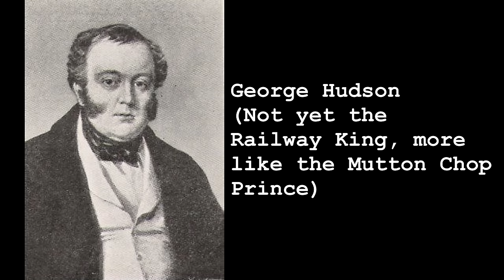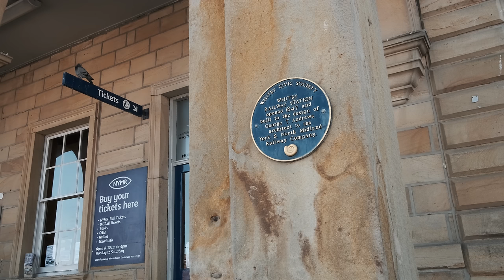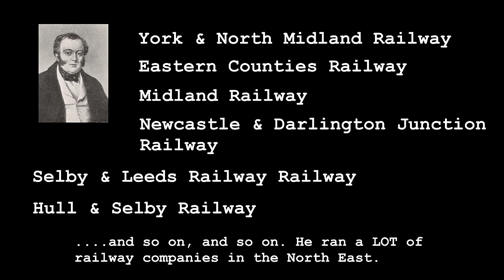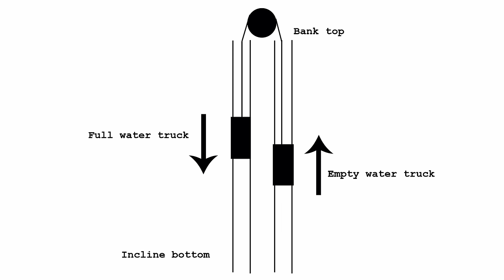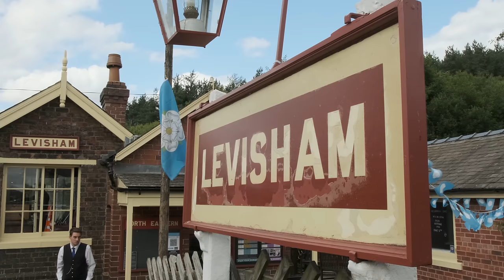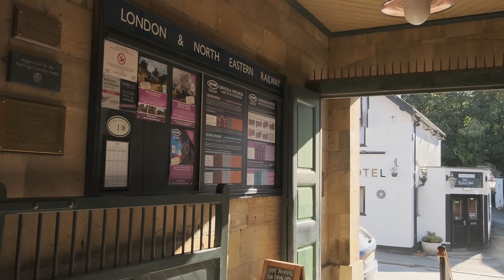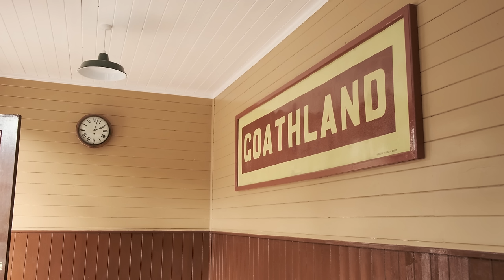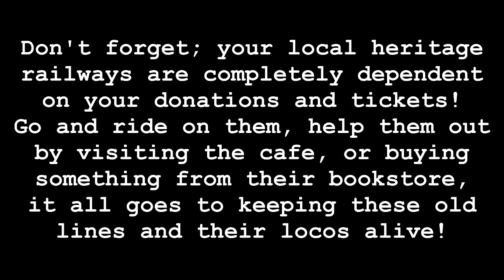Lost Railways of Yorkshire: The Railway that was Almost Lost - Whitby and Pickering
The history of one of Britain's most beloved preservation railways, the North Yorkshire Moors Railway, from its origins as Yorkshire's third-oldest railway, with trains pulled by horses instead of locomotives, through it's growth, and eventual closure as a result of the Beeching report, as well as it's resurrection at the hands of an army of passionate volunteers and donors!

If you're anything like me, viewing historical Ordnance Survey maps side by side with modern satellite views will certainly eat up far too much of your time!

Or make a one-off donation to the Support Hull History Nerd fundraiser if you don't want to commit to monthly patronage - any donations are welcome, from the price of a coffee to the price of a new camera! It all helps me make ends meet so I can devote more time to making these videos and less to 'normal' work!

If you enjoy the music, please consider checking out the artist's channel at